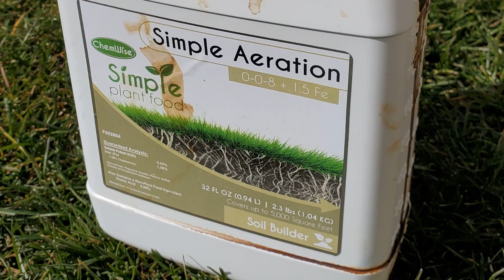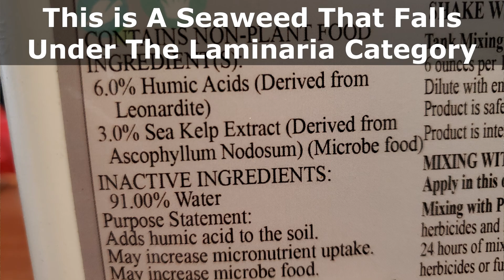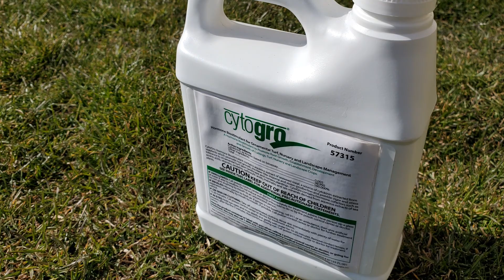Seaweed & Sea Kelp Extract Fertilizers: What You Need To Know About How They Work In The Lawn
In this video, I wanted to explain what the difference was between seaweed fertilizers, seaweed extracts, and sea kelp lawn and garden products because I feel like a lot of people make assumptions about these types of products without really knowing exactly how these products work.

If you look at the label for many bio-stimulants and especially root growth stimulants for plants you are likely to see Sea Kelp as a main ingredient.

RGS is a very popular product in the lawn and garden space, and one that I use on my lawn as well, that clearly identifies Sea Kelp as a main ingredient on its label.

The problem is that many products don't differentiate between the source seaweed material used in the product because different types of seaweeds provide different hormones to our plants.

There are hormones in seaweed extracts that will push more top growth on grass for instance and others that push root development.

In my lawn, I'm more interested in root development because it's a long-term play on the overall health of my grass plant systems.

For the vast majority of people RGS and the Liquid Aeration product Simple Aerate that I featured in this video are going to be perfect for lawns but for those people that want to go the extra mile; there are specialty products out there that focus on certain hormones over others.

CytoGro for instance is a go-to product for me for delivering the Sea Kelp-derived cytokinin hormone to my lawn which will push root development significantly. In fact, it's such a specific product that I've included it in my Deeper Grass Roots web-based course that I offer over on my website.

For those of you interested in growing a healthier root system in your grass I think you would benefit greatly by taking a long hard look at this page over on my

These style products work really well when paired with Humic Acids, make sure to see this video on the benefits of humic acids in the lawn for more in-depth knowledge bombs

◙◙◙◙ More About Me & Other Related Links ◙◙◙◙